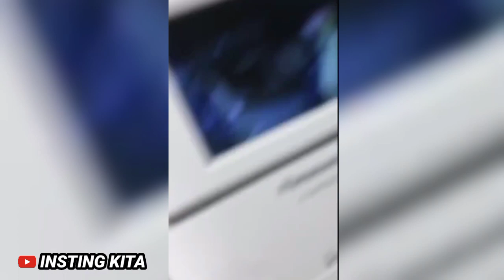Waduh ! Polisi Jepang Tegur WNI Saat Mau Berbuka Puasa, Begini Respon Netizen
Dimana  memperlihatkan seorang Warga Negara Indonesia (WNI) ditegur oleh polisi Jepang. gegara berisik saat melakukan buka puasa bersama (bukber). Hal itu menuai perhatian warganet lantaran banyak yang menilai polisi di Jepang ramah-ramah. Begini vidionya.

Video yang viral itu seperti diunggah oleh akun Instagram @unikinfo_id. Dalam unggahannya tampak dua orang polisi Jepang. tengah mendatangi penghuni WNI yang sedang bukber bersama-temannya. Polisi tersebut dengan ramah dan hati-hati menyampaikan bahwa. ada laporan dari tetangga bahwa di lokasi WNI tersebut berisik.